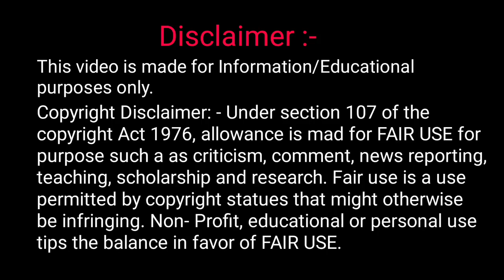पावर प्लांट मे ऐसी गलती करने से बचें | Modification Work | Vertical Box | ESP | Power Plant Vlog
पावर प्लांट मे ऐसी गलती करने से बचें | Modification Work | What is Vertical Box | ESP Field internal | Power Plant Vlog

Welcome to "Explore With Hasnain" YouTube channel

Hey Guy's..!!! I'm Hasnain, Electrical and Electronics Engineer. Now I am working in the power sector.

This channel "Explore With Hasnain" is one of my Hobbies. Here on this channel I bring to you, Real Life vlogs, Knowledge of the power Plant. You can learn about Technology and Different types of Power Pant, learn New Things, Try to solve your issues.

1. Thermal power plant

2. Hydro power plant

3. Nuclear Power Plant

4. Gas Power Plant

This channel contains technical videos related to "Power Plants" which might be useful for Common Man, Students, Fresh Graduate (Engineer).

Channel is new, Plz Support me.